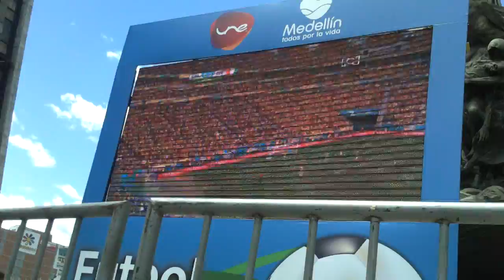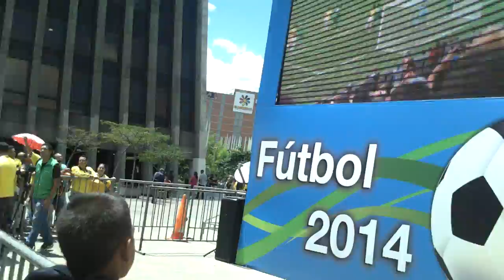Celebracion del gol de Colombia en Medellin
Asi se celebro el gol de Colombia contra Costa de Marfil en Medellin-La Alpujarra. Una alegria indescriptible.
Gracias Seleccion Colombia.